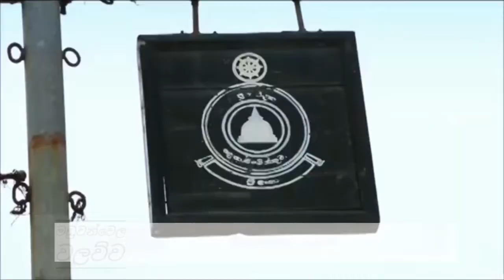Maduwanwela walawwa Sri Lanka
Do you know about Maduwanwela walawwa?